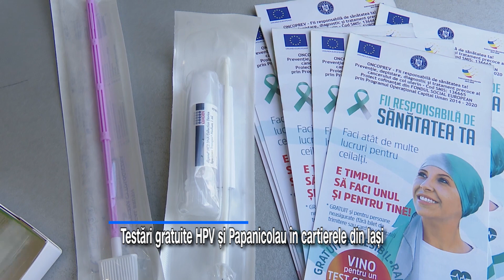Testări gratuite HPV și Papanicolau în cartierele din Iași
Anual, peste 1.800 de femei mor in Romania din cauza cancerului de col uterin si aproape 3.400 sunt diagnosticate cu aceasta boala. Institutul Regional de Oncologie continua campania de testare gratuita pentru depistarea cancerului de col uterin in municipiul Iasi. Pentru a ajunge la cat mai multe femei, in mai multe cartiere din oras, vor fi amplasate unitati mobile dotate cu echipamente speciale pentru testarile gratuite HPV si Babes Papanicolau.